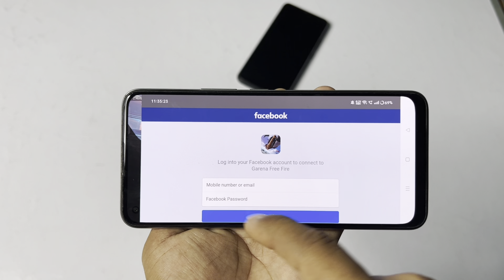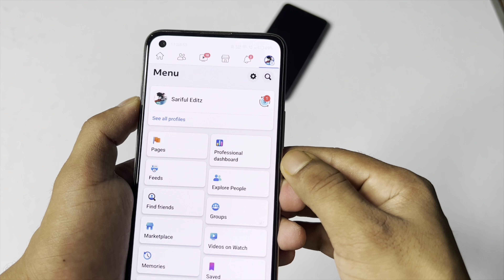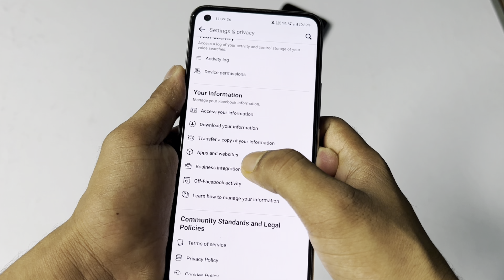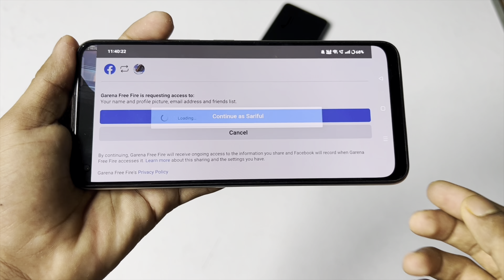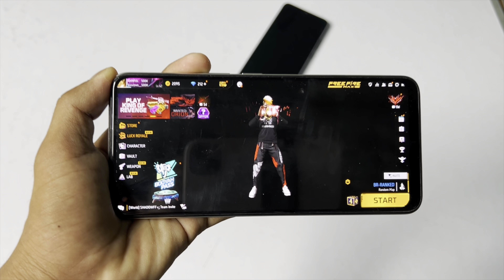Free Fire Max Facebook Login Problem | How To Fix Free Fire Login Problem